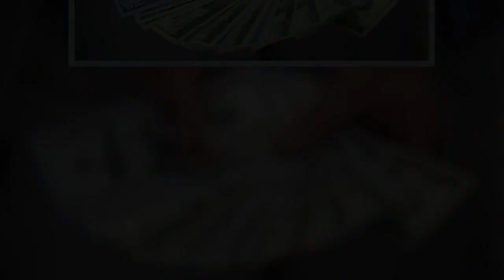✅ Dólar operó por tercer día seguido a la baja y se acercó a los $765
✍   En una jornada marcada por el despacho del proyecto que permite el retiro de hasta el 10% de los fondos previsionales, el dólar volvió a operar a la baja en el mercado cambiario local.  La divisa estadounidense finalizó la presente jornada con un retroceso de 1,20 pesos, llegando a valores punta de 767,30 pesos vendedor y 767,00 pesos comprador.    Sebastián Espinosa, analista de mercados de XTB Latam., señaló a Emol que “técnicamente, seguimos viendo un piso entre los $750 – $760 para el tiempo de cambio, manteniéndonos atentos a los siguientes pasos con respecto a la discusión del retiro del 10%, en la que no se ha descartado un veto presidencial”.  En tanto, por tercera jornada consecutiva esta semana, el precio del cobre operó al alza en la Bolsa de Metales de Londres. Por su parte, el dólar abrió la sesión en chile con un leve avance.    Según informó la Comisión Chilena del Cobre (Cochilco), la principal exportación chilena tuvo un alza de 0,10 por ciento, cotizándose en 2,963  ...